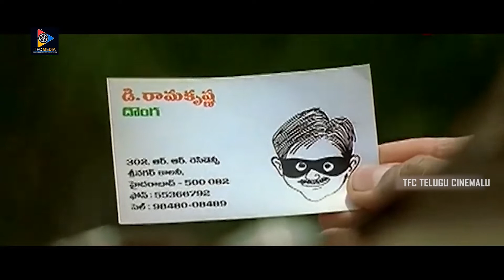Surya Movie Scenes. || TFC Telugu Cinemalu